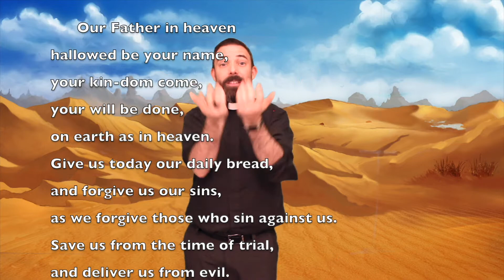In praise of whiny prayers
Based on the story of water in the wilderness from Exodus 17.
Online worship service for St. Andrew's Presbyterian Church, Edmonton, with Rev. Mark Chiang.